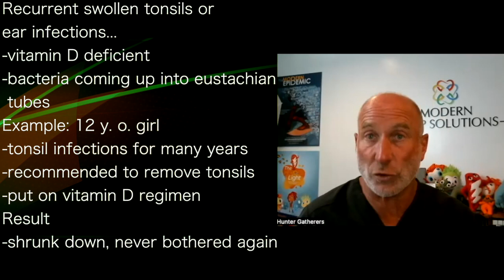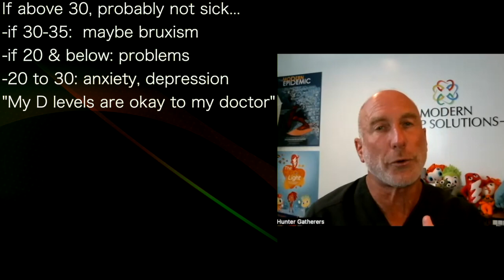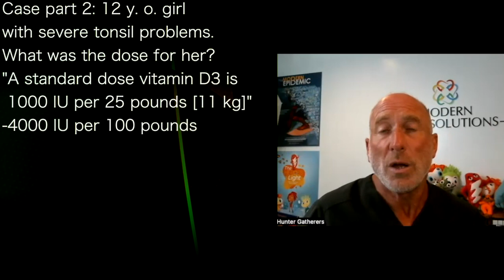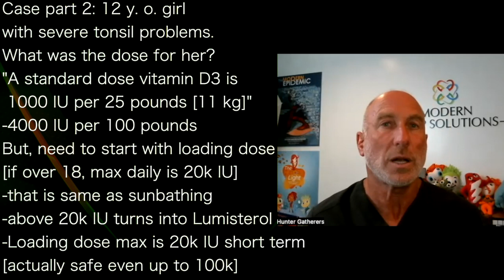JOEL GOULD F | HEALING CHRONIC TONSIL INFECTION: Vitamin D3; then keep at 40+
presents episode 885 | DrJoel Gould
DoctorsToTrust.com interview

Recurrent swollen tonsils or
ear infections...
-vitamin D deficient
-bacteria coming up into eustachian
 tubes
Example: 12 y. o. girl
-tonsil infections for many years
-recommended to remove tonsils
-put on vitamin D regimen
Result
-shrunk down, never bothered again

May not work for every child, but
before surgery, why not get D up
to needed levels for 6 months...
The root cause is likely low D
Question:  how low was girl?
-below 20
"Your doctor, if at 21, will say that
 is okay"
Normal was 30 to 100; now 20 - 50
-due to AI on total population!
-no study to support this change
-50+ IS NOT TOXIC!!

If above 30, probably not sick...
-if 30-35:  maybe bruxism
-if 20 & below: problems
-20 to 30: anxiety, depression
"My D levels are okay to my doctor"

Case part 2: 12 y. o. girl
with severe tonsil problems.
What was the dose for her?
"A standard dose vitamin D3 is
 1000 IU per 25 pounds [11 kg]"
-4000 IU per 100 pounds
But, need to start with loading dose
[if over 18, max daily is 20k IU]
-that is same as sunbathing
-above 20k IU turns into Lumisterol
-Loading dose max is 20k IU short term
[actually safe even up to 100k]

This video is from a DoctorsToTrust.com interview with Dr Joel Gould.